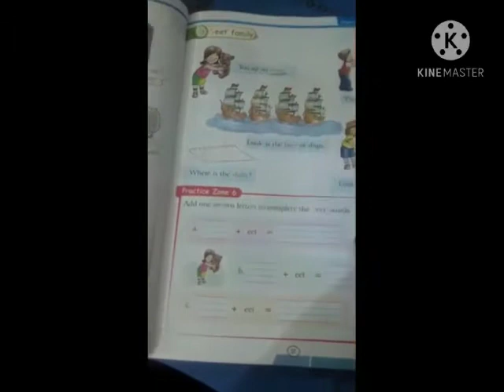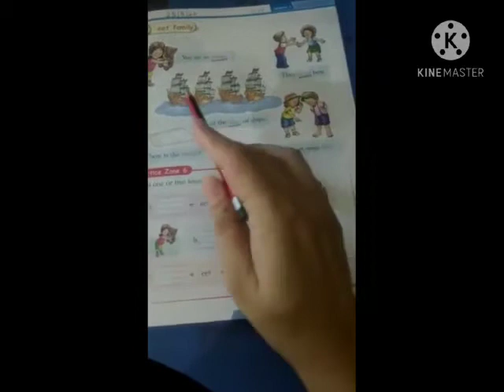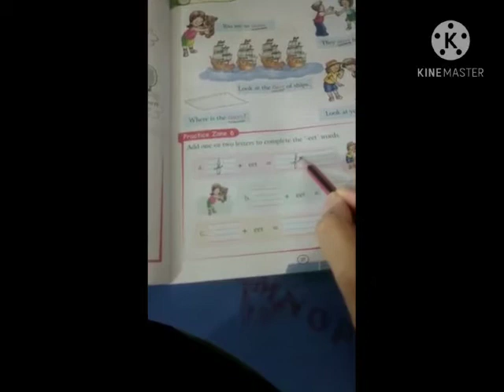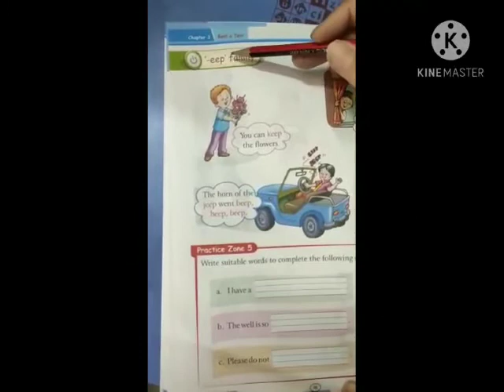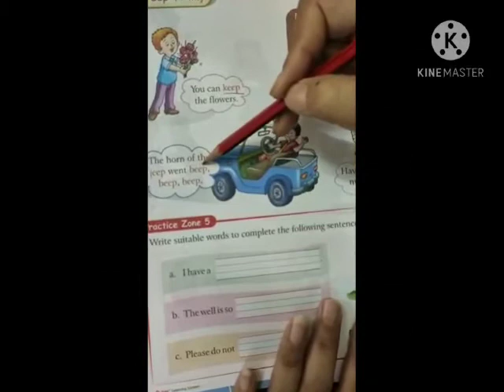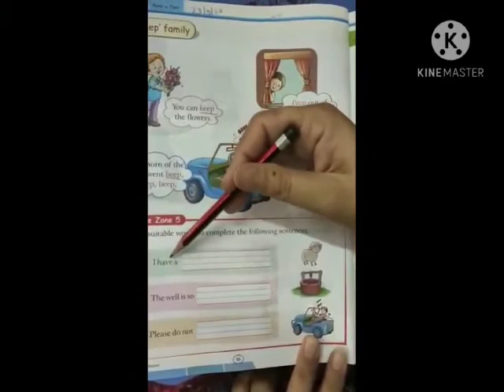GRADE 1,ENGLISH, CH 3 eet and eep Family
BY:-MRS. POOJA SONI